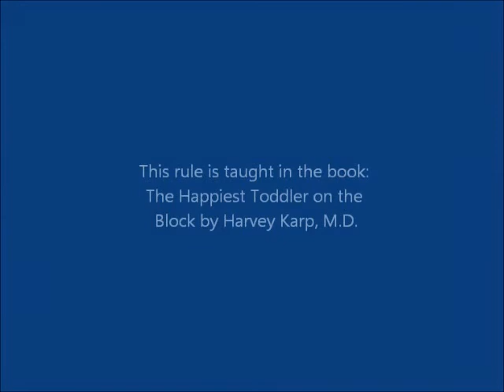The Fast Food Rule: Communication with a Toddler in ASL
The Fast Food Rule:
Taken from the Book The Happiest Toddler on the Block by Harvey Karp, M.D.
As a Mom, it gets really old when your toddler, or child of any other age comes at you hysterical over something simple and wants you to say YES to whatever it is they want. When we say, “No,” not only are we met with more cries and fits, but we start to get frustrated as well. This little technique is a great way to connect with your child, take the power struggle out of the conflict and both get what you need.
What’s fun about this strategy is it can be used with anyone any age. It’s especially powerful for parents of young children. At the age of 2 and 3 there is a lot of mental development going on and emotions run high in toddlers. They really can’t control their emotions. They don’t know what to do. That may be why often we call this stage the “Terrible” two’s or threes. Parents often struggle with this stage. This tip helps lessen power struggles. I know because I use this tip everyday
This strategy is called the Fast Food Rule because if follows the pattern that happens when you go to a fast food restaurant, or any restaurant really. When you enter and order, the person working will repeat back to you exactly what you ordered. If you are pointing to a picture or writing back and forth, the person will point back or write questions to make sure he or she has the order just right. When mistakes are made, it gets frustrating. It’s important that both the customer and the worker know just what is being ordered; that they both understand each other.  This mutual understanding is the first step of this strategy.
Now we are going to apply this to when your child may feel the same way you feel when you enter that restaurant: hungry. Only your child is so hungry he is now upset and crying. (It could be any other reason as well… there are so many things that upset a toddler). He runs up to you and yells/signs, “Mom! I’m Hungry! I want a cookie!” Or maybe he doesn’t use so much language and just yells and points at the cookie. I can look and see the cookie and know what he wants. Then I use the first step and repeat what he just said back to him, “Oh, you want a cookie. Are you hungry?”
So, the child says what he wants or what he is feeling and the parent repeats back exactly what he said. This helps the child know you understand what it is he wants. What happens is, when a child or any person is angry or full of emotions, the doors on their mind close shut. It’s like their brain is shut and they can’t think clearly. They are focused on their need and their emotions. When someone listens to their expression of emotions, they feel validated and know they are heard. They know I understand. This helps to open the doors to the mind again. Now the child can listen to the parent better.
Mother says, “Oh. You’re hungry.”
Child “YES!”
“You want a cookie?”
Child: “YES! YES!”
Well, when you are hungry, it’s better to have an apple or a carrot. Which one would you like?” Offer both choices and allow your child to choose.  Most likely, if your child is calm, he will pick one or the other (make sure the choices include something he likes!) and be satisfied. It’s really cool!
I have more tips to share with you. I will post them from time to time. Next time we can focus on the last part of this tip where I gave a choice to my son. I’ll expand on this to teach you to give good choices to your children and why you need to do this! I reason is that it lessens those power struggles even more!
I am Lynell Smith, your Transformation Mentor! I’m so excited to be teaching you and helping you become the great parent you were meant to be!